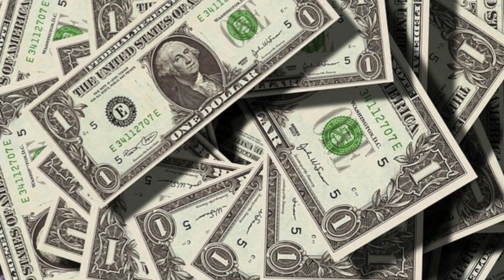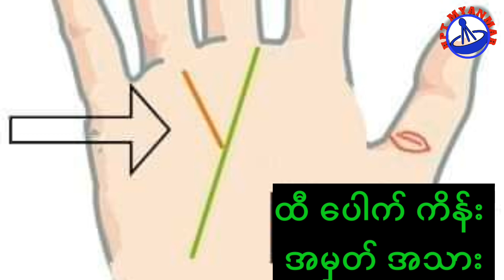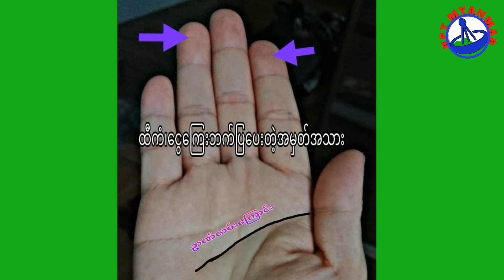ထီပေါက်ကိန်းနှင့် ထီကံငွေကံပြ အမှတ်အသား